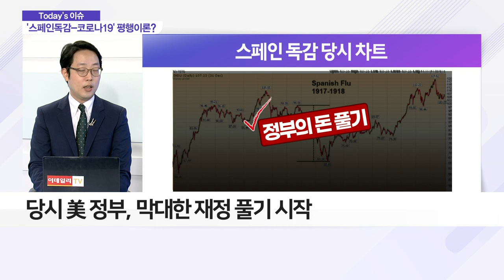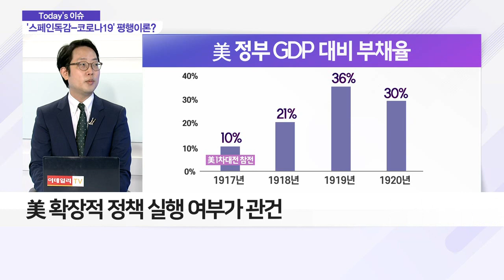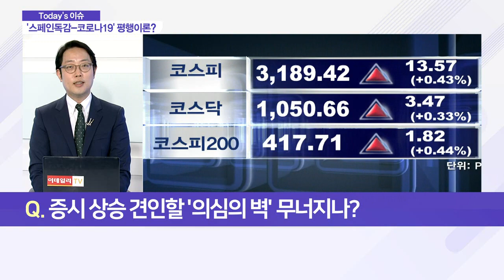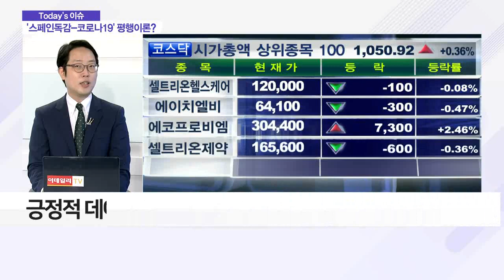클라이막스 향해 달려가는 글로벌 증시?_이슈 파워 (20210903)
Q. 클라이막스 향해 달려가는 글로벌 증시?
- 뉴욕 S&P, 지난해 3월 23일 저점 이후 2배 ↑
- 1917년 스페인독감 유행 당시와 유사
- 스페인독감 당시 다우 지수, 급락 이후 상승 지속

Q. '바이러스 확산'과 '증시', 반비례 관계?
- 스페인독감, 2년간 3차례 대확산 경험
- 스페인독감 잡히자 상승장 하락세 전환
- 1917년 세계 1차 대전 발발… 영향 지대
- 당시 美 정부, 막대한 재정 풀기 시작
- 확장 재정책에 상승하던 증시, 급격히 힘 잃은 듯
- 코로나19 직전 美 부채비율 '108% → 136%' 상승
- 美 확장적 정책 실행 여부가 관건

Q. 클라이막스 향해 달려가는 증시?
- 바이든 美 대통령, 4조 달러 규모 인프라 법안 발표
- 상원 벽에 부딪힌 인프라 법안… 약 5천억 달러만 통과
- 4조 달러 규모 인프라 법안의 상원 통과 핵심
- 델타 변이 확산세 및 확진자 감소시 명분 약화

Q. 증시 상승 견인할 '의심의 벽' 무너지나?
- 인플레이션 우려·고용 불안 등 해소시 증시 약세 가능성
- 긍정적 데이터 발표로 일시적 폭등 가능